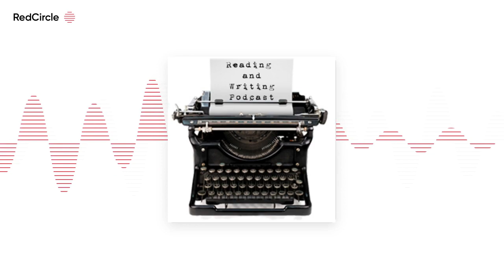Reading And Writing Podcast - Nancy Stohlman interview - Episode 304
The 304th episode of the Reading & Writing podcast features an interview with Nancy Stohlman ) , author of the new book GOING SHORT: AN INVITATION TO FLASH FICTION

Stohlman has been a writer, editor, publisher, and professor for more than a decade. She’s published multiple books of flash fiction and flash novels including The Vixen Scream and Other Bible Stories and Madam Velvet’s Cabaret of Oddities , a finalist for a 2019 Colorado Book Award. Her work has been anthologized widely, appearing in the W.W. Norton New Micro: Exceptionally Short Fiction, Macmillan’s The Practice of Fiction, and The Best Small Fictions 2019 , as well as adapted for the stage. She teaches at the University of Colorado Boulder.